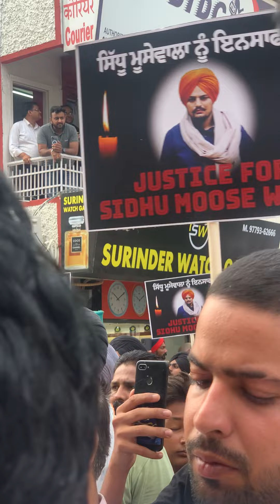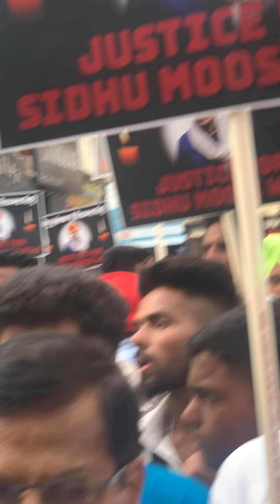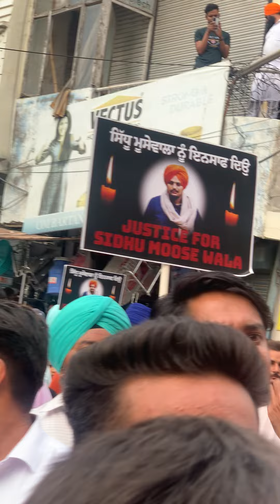May 29, 2023ਪਹਿਲੀ ਬਰਸੀ ਸਿੱਧੂ ਮੂਸੇਵਾਲਾ ( ਸ਼ੁਭਦੀਪ ਸਿੰਘ )ਖ਼ਬਰਾਂ ਦੀ ਗੱਡੀ